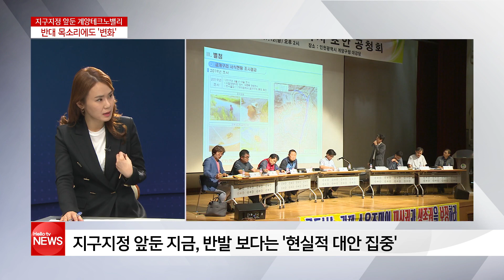지구지정 앞둔 ′계양테크노밸리′...반대 목소리에도 ′일부 변화′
3시 신도시가 지정된 지 올해 말이면 곧 1년이 됩니다.
처음 발표가 될 때, 환영한다는 반응과 동시에
반대하는 목소리도 많았는데요.
신도시가 추진되는 상황 속, 발표 당시 반대편에 있던 지역민들의
현재 생각과 상황도 궁금한데요.
이정하기자에게 들어봅니다.